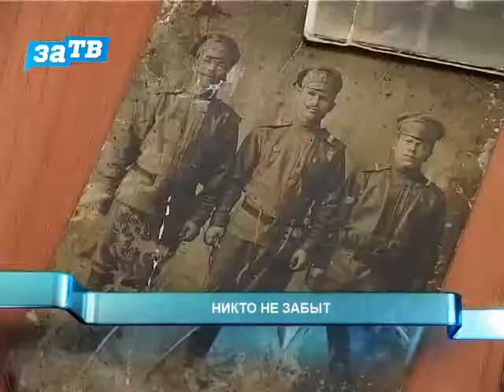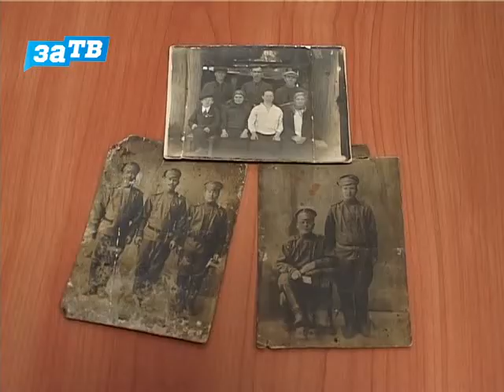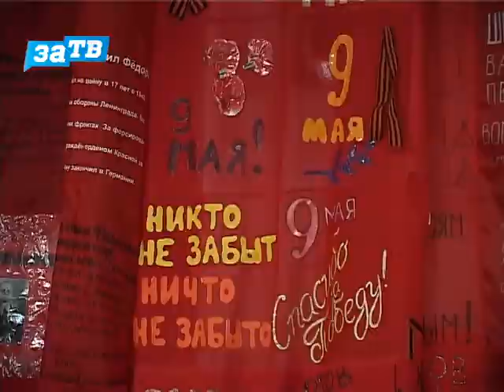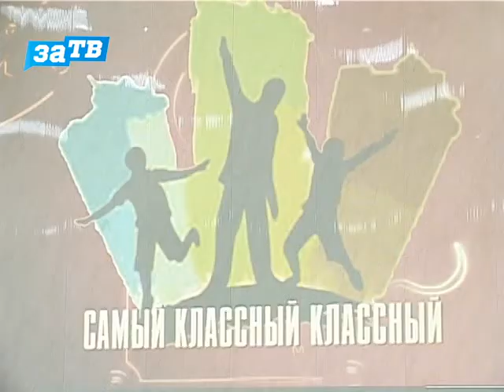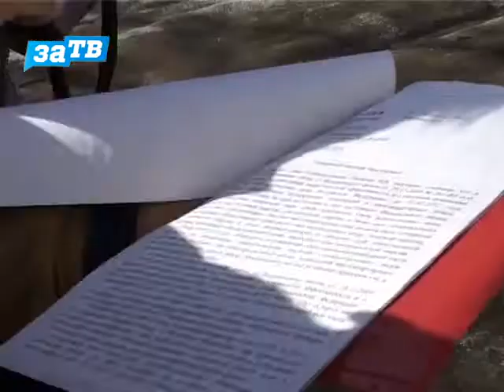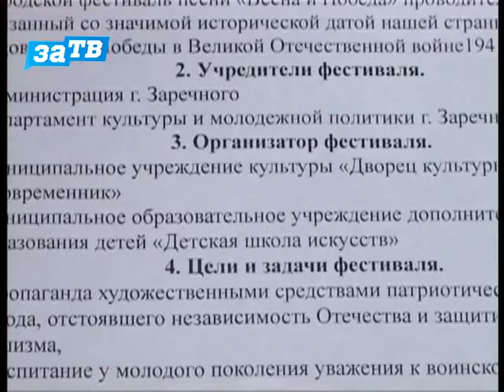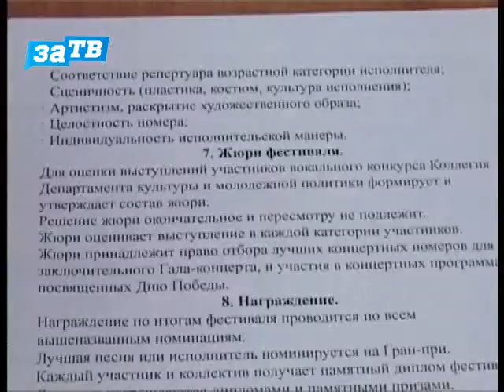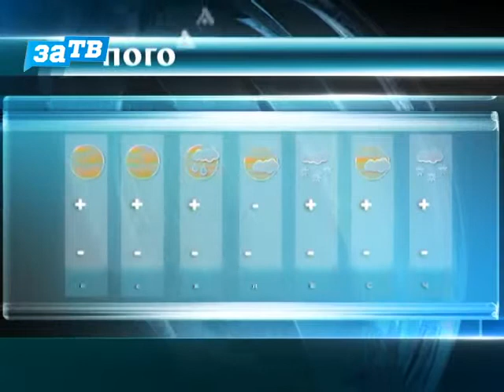Новости Заречного от 19.03.15